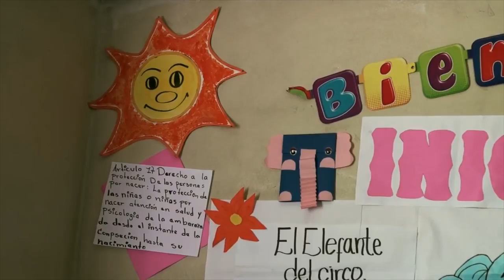Pequeñas voces: educación inicial y derechos de la niñez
Los niños y las niñas de todo el mundo tienen los mismos derechos y que los conozcan es de suma importancia. Ellos pueden ser agentes de cambios en la sociedad y trabajar para proteger a los más vulnerables.